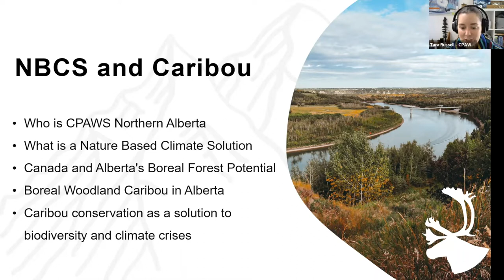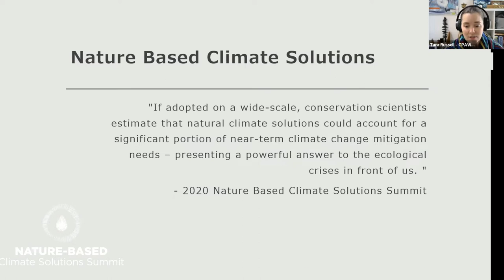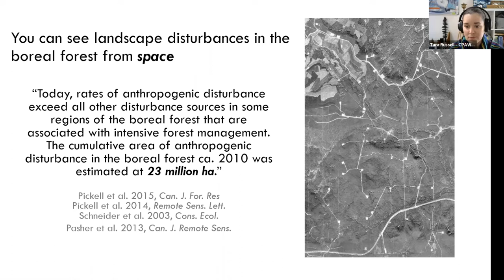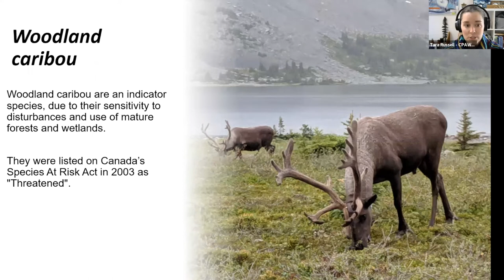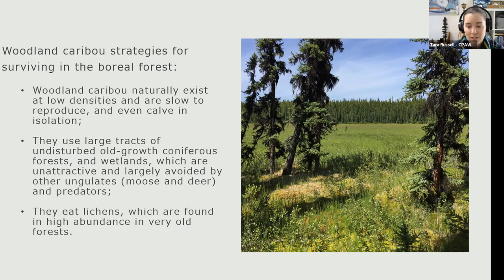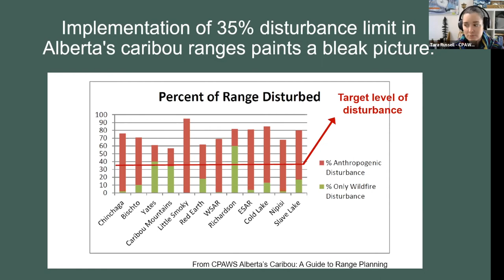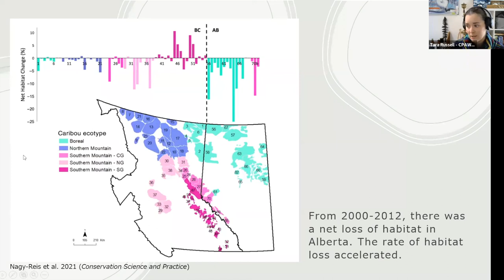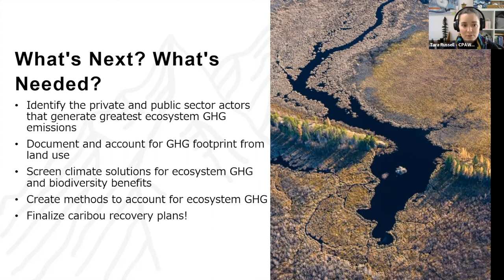Boreal Woodland Caribou Habitat Conservation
On March 26, 2022, Keyano College presented a one-day Climate Change Conference hosted virtually and in-person.

The overall goal of this conference was to bring together scientists, experts, organizations, Indigenous leaders, and other participants as partners in learning to share and increase knowledge of the climate change, impact and adaptation and to provide information about policies, programs, and tools in place to protect, mitigate and help Northern and Arctic communities to adapt.